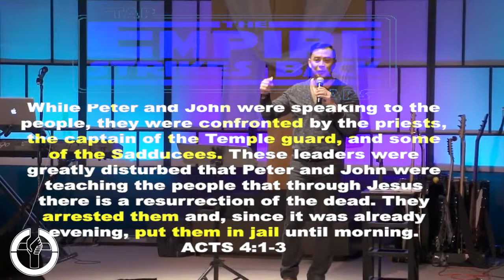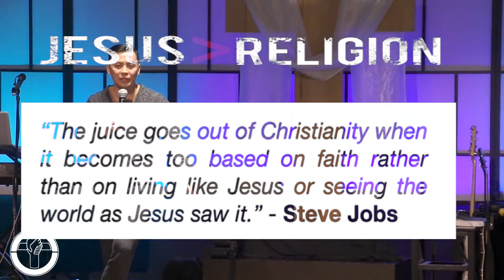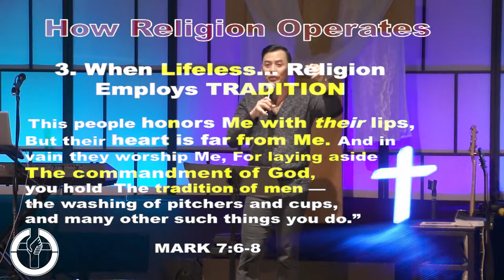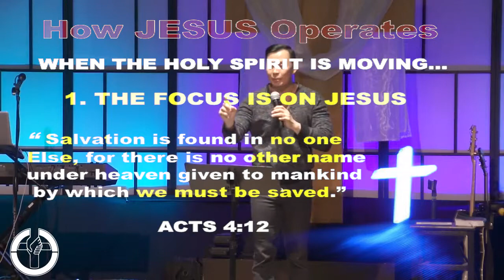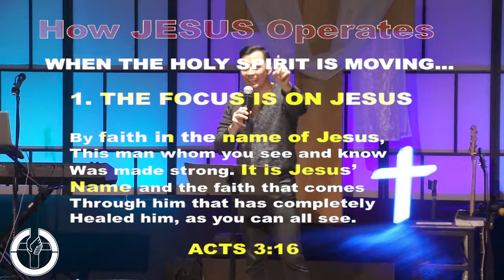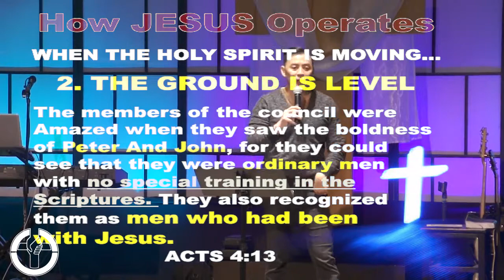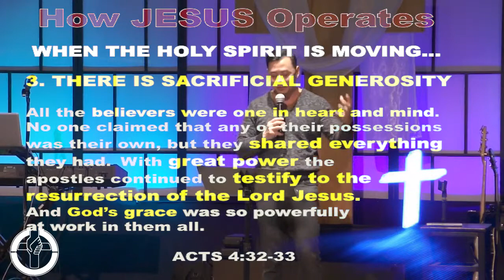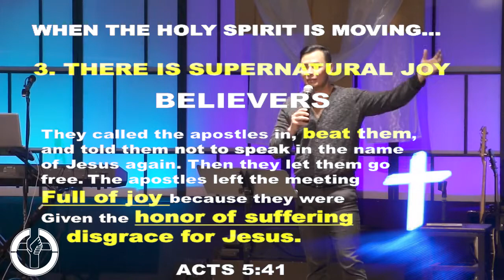May 17, 2015 - Pstr. James Reyes